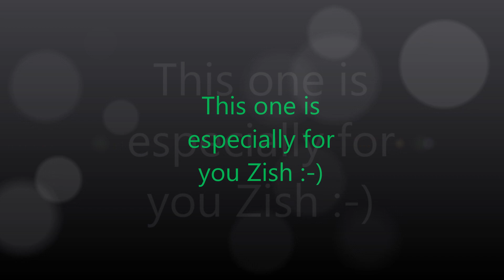DJI MAVIC AIR one battery flight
The whole flight was done in the old manual style, 2 sticks and pan knob. Only at the beginning was used auto asteroid mode.